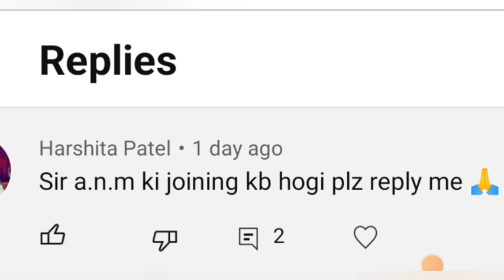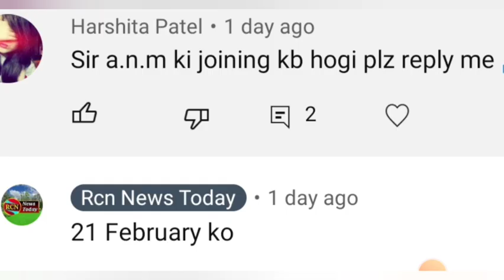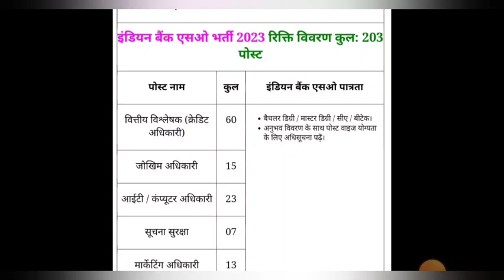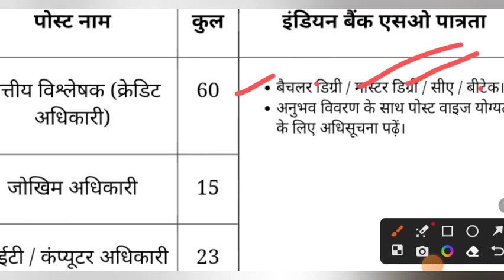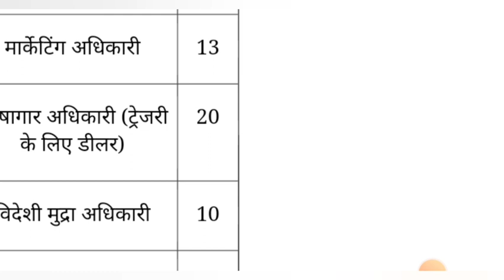UPPCS 2023 Notification Out Date | Bank Vacancy 2023 | UP Lekhpal Cut Off | Anm Joining | Job News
Year Validity
Hurry ! Price increase from 1st Feb

your Queries-.

up news
uttar pradesh news
vacancy 2023
upcoming vecancy 2023
sarkari Naukri
daily job news
today news
sarkari Naukri updates
daily news updates
hindi news
up anm joined
up anm joining news
uppcs 2023
uppcs 2023 latest news
upcoming vecancy news